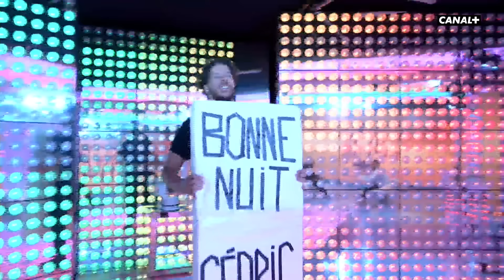Cédric Doumbè : "Jordan Zébo, je n'aurais vraiment pas aimé être à sa place" - CANAL+